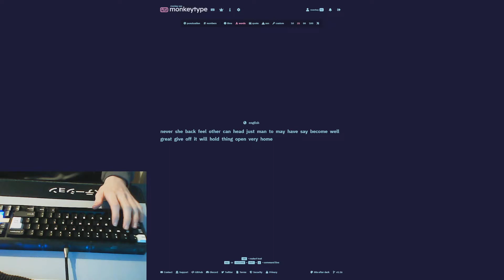Ikki 68 Aurora W/ Gateron Milky Yellows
Ikki 68 Charcoal with gateron milky yellows
Silicon weights added
Silicon gaskets
Polyfill and some foam